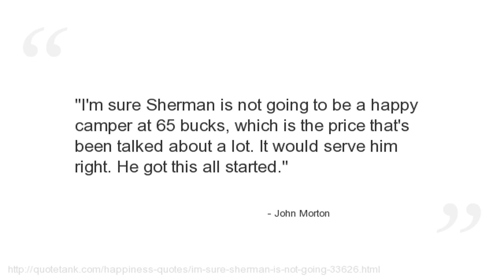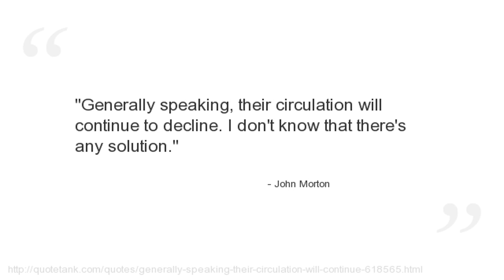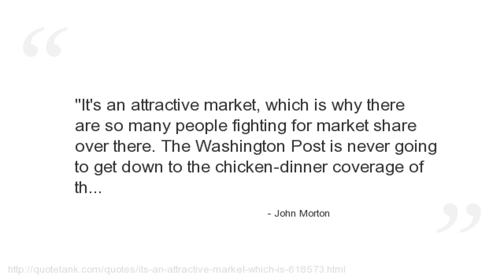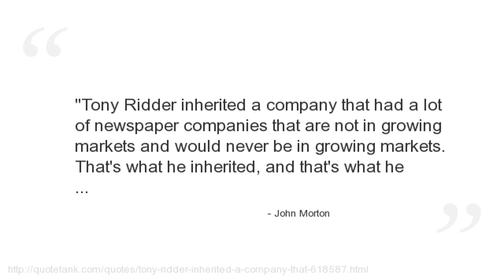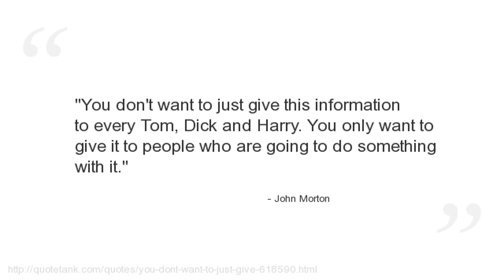John Morton Quotes